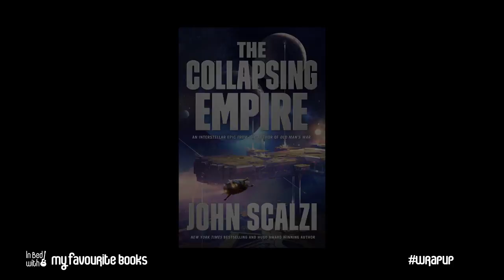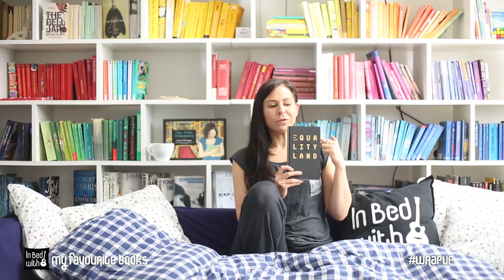2018 January | Book Wrap Up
It's sort of embarrassing - I never got around to making this video public and now that I have a few book things coming up I thought it would be a good time to put this out there.
I'll get back on it after the Reeperbahn Festival if our crowdfunding is successful and allows us to keep going with the *In Bed with* sessions.

Even this T-Shirt, that I loved very much, was in the backpack that got stolen. I'm still so, so sad.

books mentioned in this video:

John Scalzi - The Dispatcher

John Scalzi - The Collapsing Empire

Stephanie Kallos - Broken For You

Mark-Uwe Kling - Qualityland

If you consider reading and buying any of this books -
please go outside, visit a nice independent bookstore: support your local book dealer.